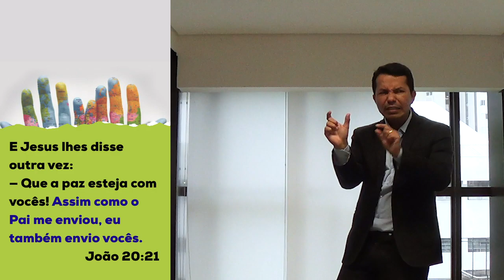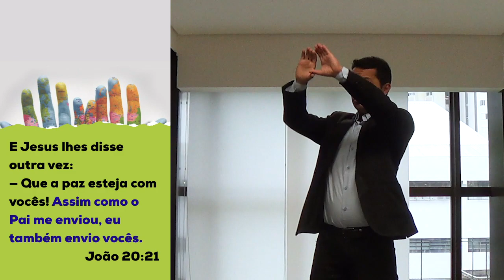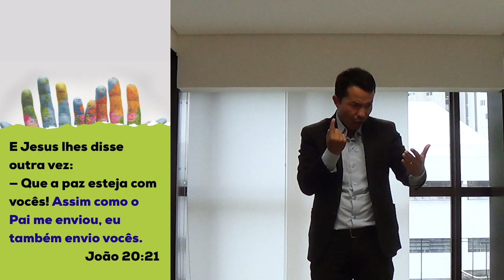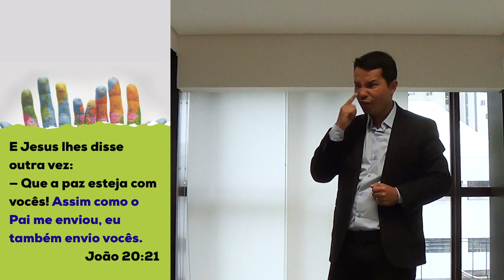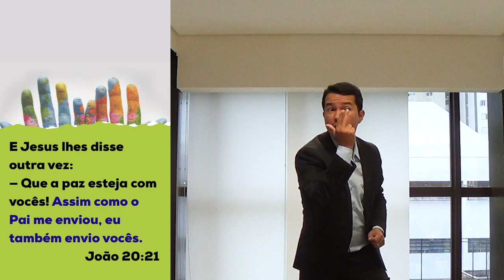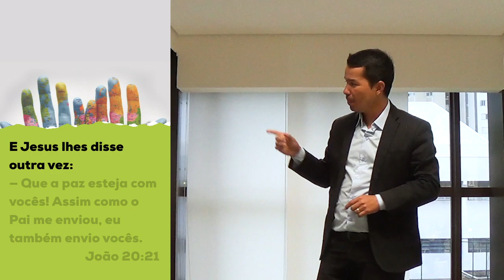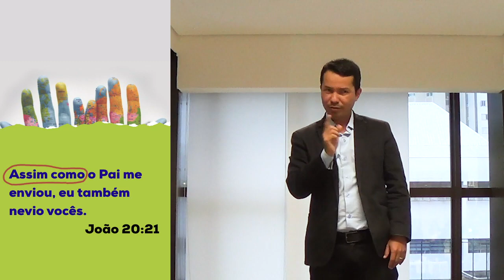Missio Dei e o Surdo - Pr. Adoniran Melo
"E Jesus lhes disse outra vez:
- Que a paz esteja com vocês! Assim como o pai me enviou, eu também envio vocês."
João 20:21

Quantas vezes Jesus mandou você ir?

Deus nos envia para outros surdos